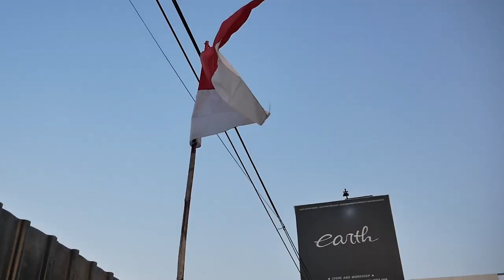PROJECT BARU MODIFIKASI MITSUBISHI GALANT HIU DI ROMBAK TOTAL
HELLO EARTH
DI VIDEO KALI INI KAMI AKAN MENJELASKAN PROJECT GALANT HIU DARI BANDUNG YANG AKAN DI ROMBAK TOTAL DAN MEMAKAI BODYKIT SABER, GIMANA DETAILNYA? YUK GUYS KEPOIN